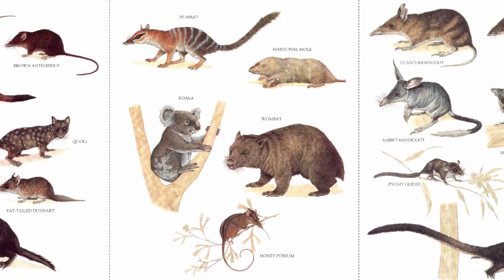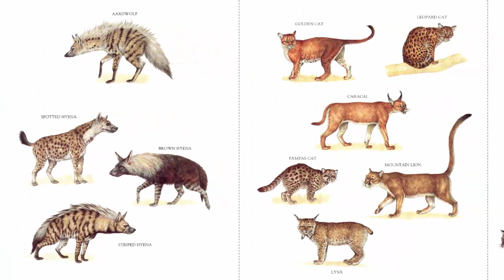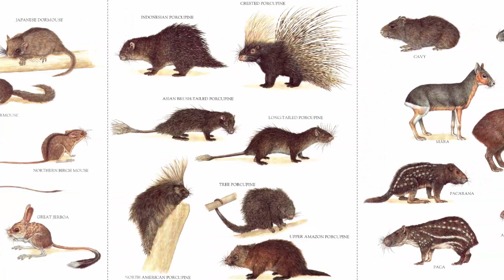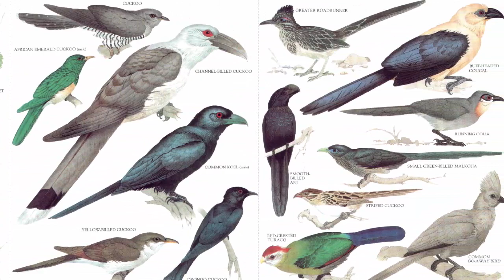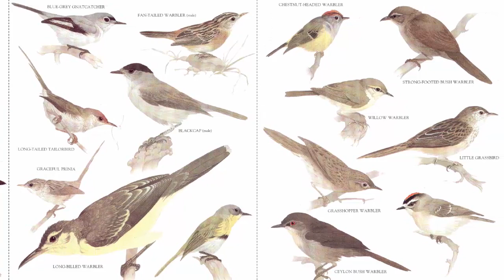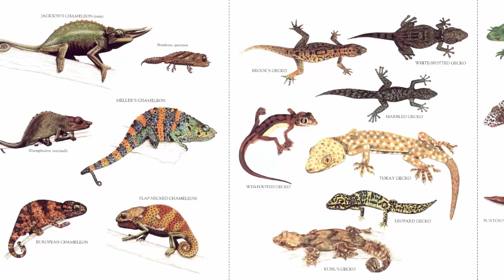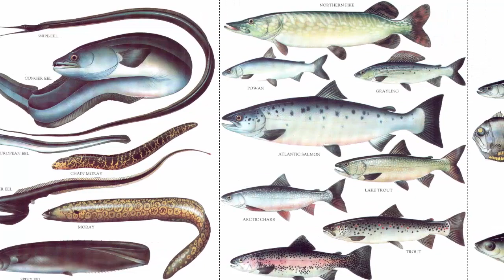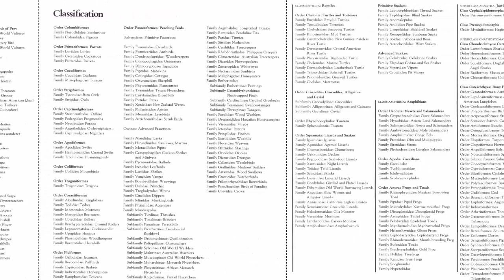Longman Complete Animals Nasirunkhan Library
Longman Complete Animals Nasirunkhan library. If you love books and reading, this channel is for you. Previously I uploaded thousands books on my now deleted channel @nasirunkhan.